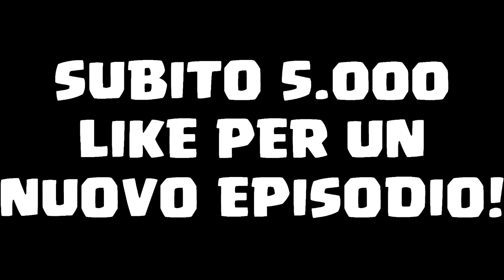NAPOLI? NO! La JUVENTUS gioca molto MEGLIO! [CARRIERA ALLENATORE FIFA 17]